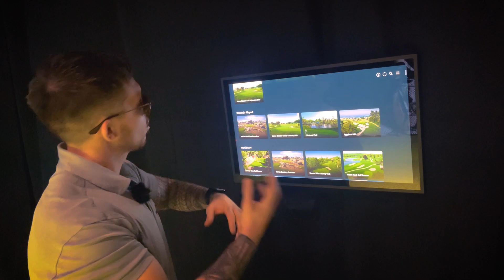PINNACLE ON TOUR... STAY AND PLAY IN THE COSTA DEL SOL!!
We are lucky enough to be able to bring Pinnacle on tour to the Southern coast of Spain! We are now offering heavily discounted packages for our clients to jet off to the Costa Del Sol.

Casa De Golf is an amazing luxury golfing villa situated 5 minutes away from Lauro Golf, a top golfing resort near Marbella. 4 Bedrooms, sleeping up to 8 people, private pool and with your very own indoor private golf simulator!